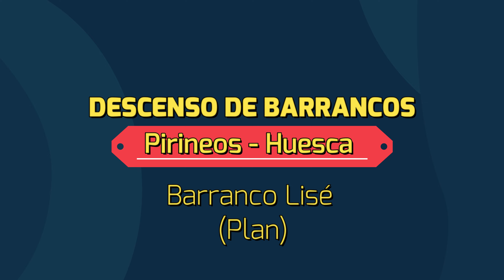BARRANCO LISÉ - HUESCA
Canyoning